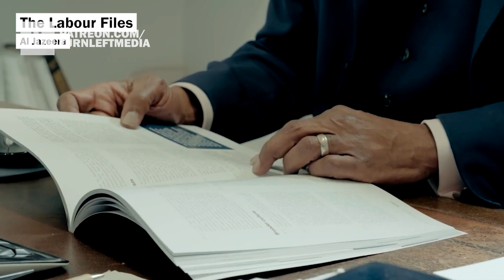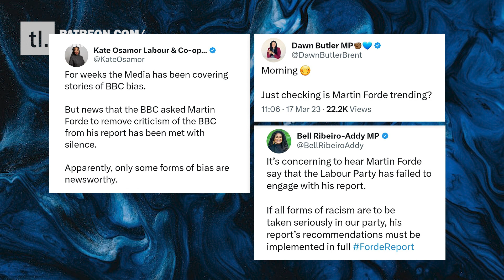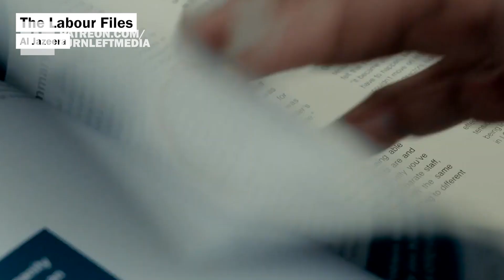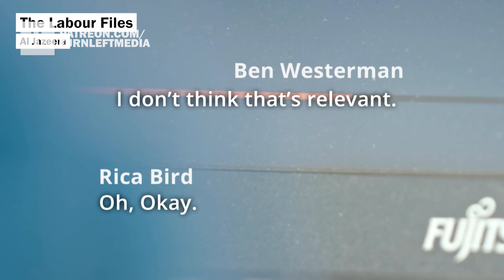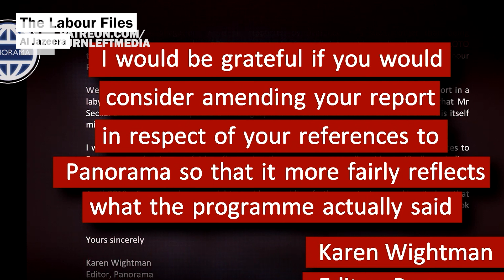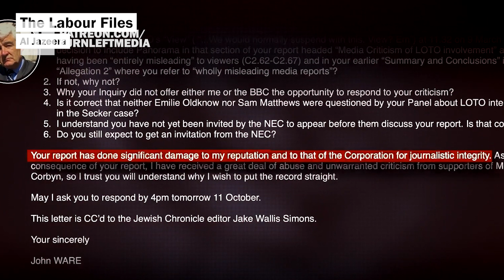Forde Report EXPOSES The BBC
Links to The Labour Files:
Turn Left is a media for Socialism